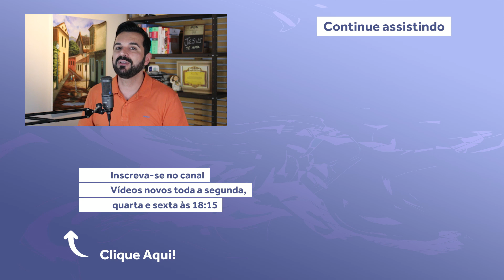APRENDA A Tabela Que Pode Mudar Sua Vida | Dr. Rafael Freitas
Agora, todo meu conteúdo em um só lugar! Receba tudo no seu celular, pelo Whatsapp, em primeira mão! Clique aqui!

A tabela de valores é um método que ajudará você a organizar as prioridades da sua vida.

Um excelente exercício para iniciar o ano! Caneta e papel na mão!

Dessa maneira, você conseguirá viver o HOJE com mais qualidade e sabedoria.

Você já conhece o “Diário da Saúde Natural”? Lá, eu compartilho muito mais dicas, receitas e segredos da medicina como esses, que você já acompanha aqui no canal. Todos os dias! Não perca!

Você também pode receber meus conteúdos pelo Telegram, corre lá!

Gostou? Curta e envie para alguém que pode aproveitar esse conteúdo!

As informações contidas neste vídeo não pretendem substituir a consulta ao profissional médico nem servem como recomendação para qualquer tratamento. Em caso de dúvidas procure seu médico.

De acordo com Art. 8º da Resolução CFM 1974/11 de Publicidade do Código de Ética Médica, os vídeos têm somente caráter de prestar informações de fins estritamente educativos. De acordo com Art. 9º da Resolução CFM 1974/11 de Publicidade do Código de Ética Médica § 1º “E”, não são divulgados endereço e telefone de consultório, clínica ou serviço.

Trata-se de vídeo meramente educativo, com o objetivo de instruir os espectadores sobre assuntos ligados à medicina. Para quaisquer dúvidas específicas, ou se acredita estar com algum sintoma de doença ou condição que requer atenção, consulte seu médico.